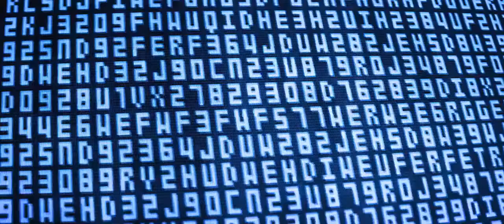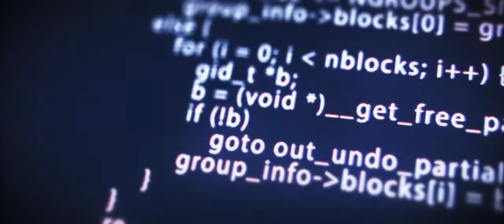Kaspersky Lab compie 20 anni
Può sembrare così poco per la società, ma è un passo enorme per la Cybersecurity internazionale.
Abbiamo iniziato con un antivirus per  PC - e oggi creiamo la Next Generation Cybersecurity per combattere quasi ogni attacco.
Questo è solo l'inizio.